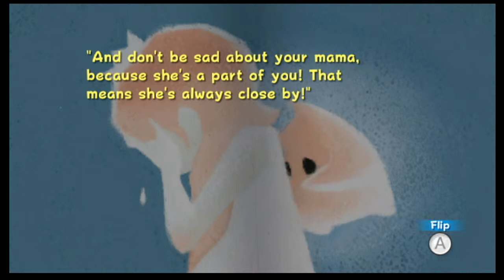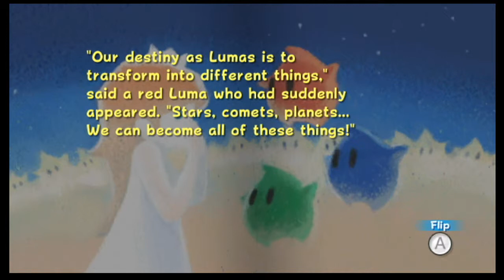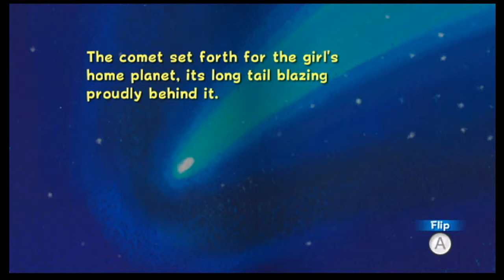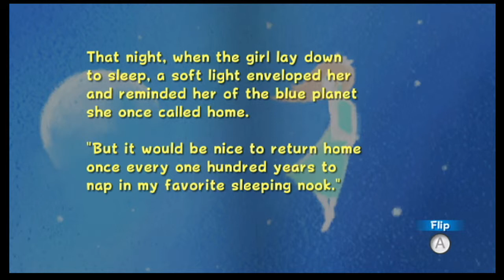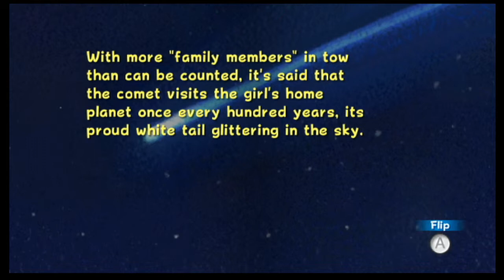Super Luigi Galaxy Bonus Part 2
Head starts fail.